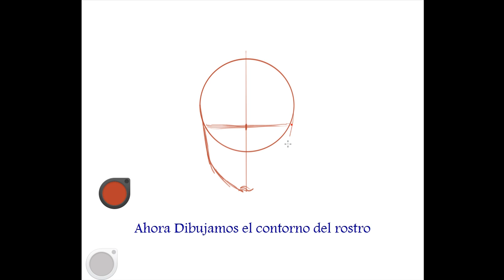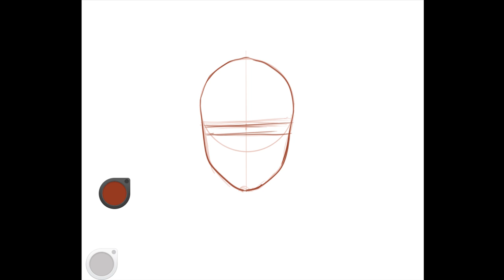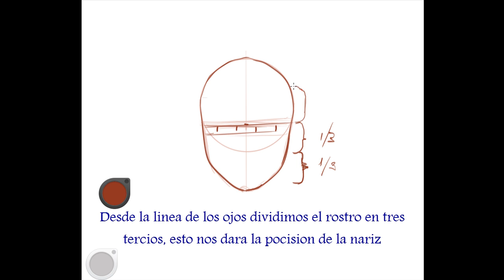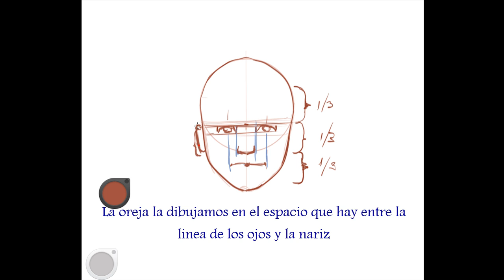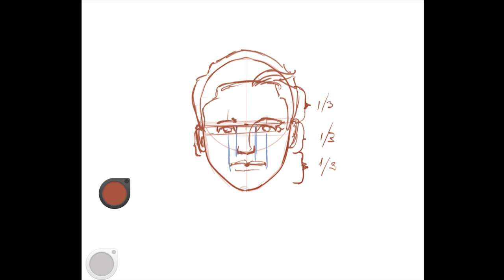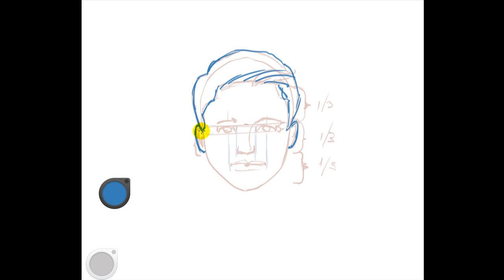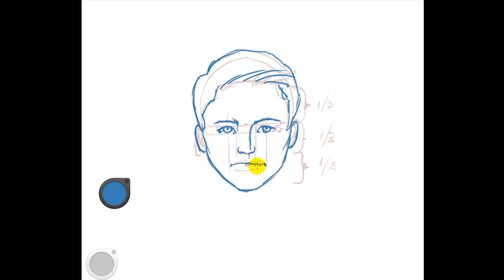Como dibujar un rostro facil y rapido (cánones del rostro)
Hoy les muestro como dibujar un rostro sin referencias siguiendo los cánones basicos. Canal para fomentar el dibujo con tutoriales y concejos